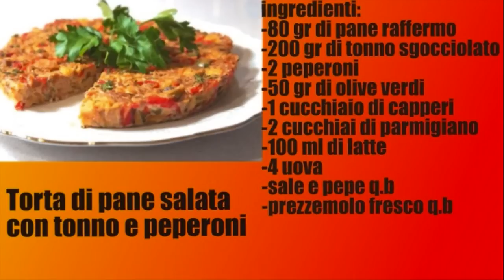Torta di pane salata con tonno e peperoni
ingredienti:
-200 gr di tonno sgocciolato
-80 gr di pane raffermo
-2 peperoni
-50 gr di olive verdi
-2 cucchiai di parmigiano reggiano
-100 ml di latte
-4 uova
-1 cucchiaio di capperi
-prezzemolo q.b
-sale e pepe q.b
-olio evo

musica gratuita youtube:  Oh, My Love Everet Almond Country e folk | Felice